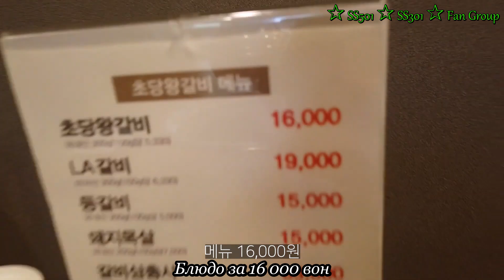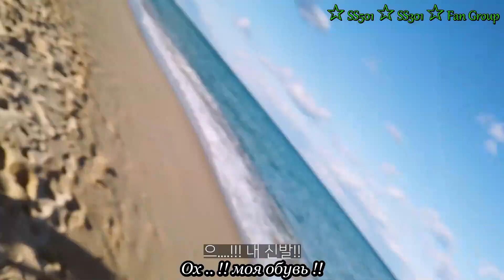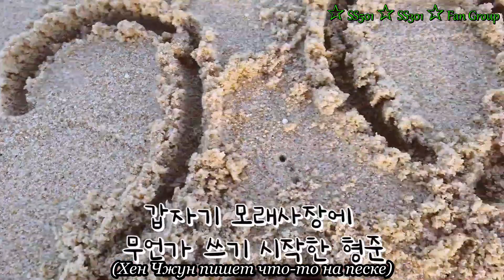형준에게 무슨일이 겨울바다와 비명이 공존한 김형준의 새해 첫 브이로그/Новогодний Vlog Ким Хен Чжуна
В самый последний день года всех тянет оглянуться назад, подвести итоги, и нас Чжунник не исключение. 😉 И он выбрал саамое замечательное место для этого - берег океана!😍 А вот что он там увидел, кто на него напал и какое желание загадал на 2020 год - вы узнаете посмотрев новую серию его V-log!! 😉😉